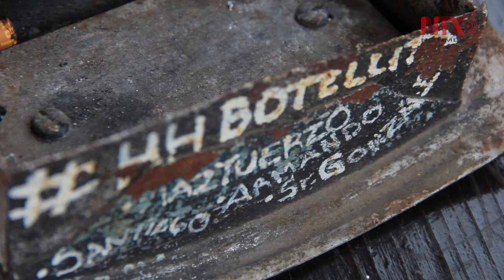Yo siento que se amargó mi carnal: "El Mastuerzo"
El integrante de Botellita de Jerez reflexiona sobre el legado de Armando Vega Gil, a un mes de su fallecimiento